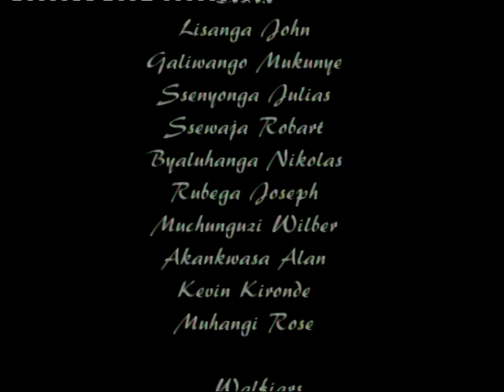EMIZIIMU GY' EBUKUNJA PT4